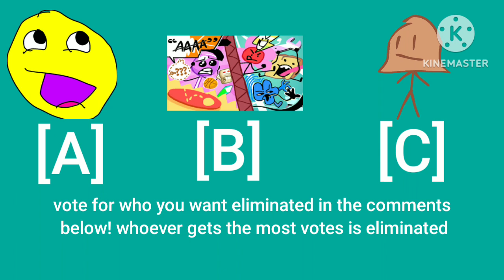recommended character viewer voting ep3